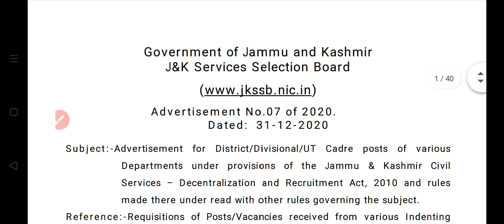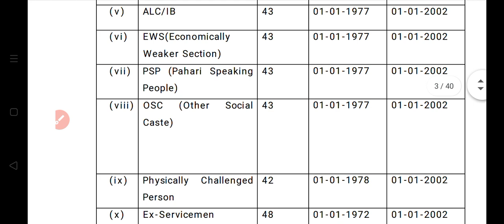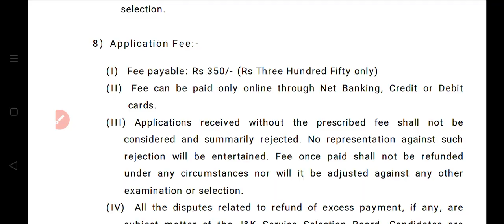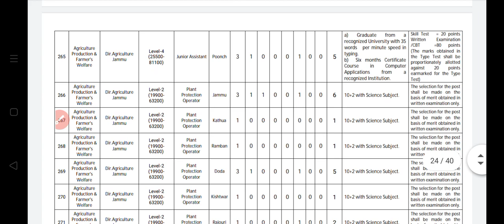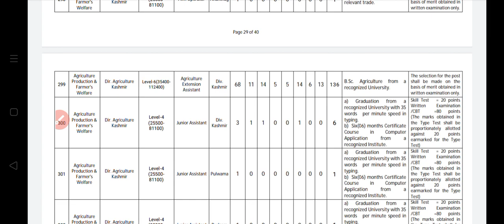JKSSB New 458 posts out in different department on 31 December 2020 ||Good news for JKSSB Aspirants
JKSSB New 558 posts out in different department on 31 December 2020 /Good new j&k students.